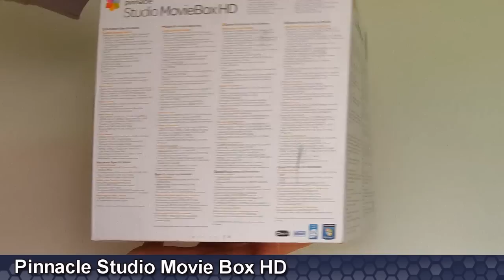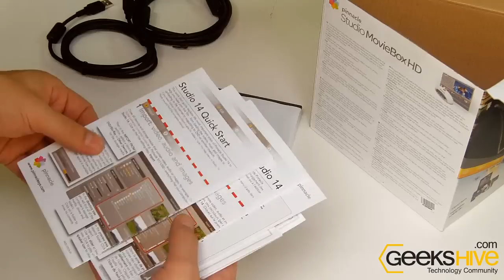Pinnacle Studio Movie Box HD USB 510-USB 14 - Unboxing by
Specification
- 1 GB system memory recommended, 2 GB required for AVCHD
- DirectX 9 or 10 compatible graphics card with 64 MB (128 MB or higher recommended)
- 256 MB required for HD and AVCHD
- DirectX 9 or higher compatible sound card
- 3.2 GB of disk space
- DVD-ROM drive to install software
- 1 USB 2.0 port
- Optional:
- CD burner for creating Video CDs or Super Video CDs (S-VCDs)
- DVD burner for creating DVD and AVCHD- discs
- Sound card with surround sound output required for preview of surround sound mixes

Input Options
- Capture from DV, HDV and Digital8 camcorders or VCRs
- Capture from analog camcorders, 8mm, HI8, VHS, SVHS, VHS-C, SVHS-C, or VCRs (NTSC/PAL/SECAM).
- Import from AVCHD- and other file based Camcorders, Digital Still Cameras, Mobile Devices and Webcams via USB

Output Options
- Output to DV, HDV or Digital8 tape (requires camcorder with FireWire Input port)
- Output to analog videotape (requires DirectShow compatible device with video output)

Import Formats
- Video: AVCHD, BD Blu-ray, DV, HDV, AVI, MPEG-1, MPEG-2, DivX, MPEG-4, 3GP(MPEG-4), WMV, Non-encrypted DVD titles (incl. DVD-VR/+VR), QuickTime (DV, MPEG-4, H.264)
- Audio: MP3, MPA, WAV, AC3, WMA
- Graphic: BMP, GIF, JPG, PCX, PSD, TGA, TIF, WMF, PNG, J2K

Export Formats
- AVCHD, DVD (DVD-R, DVD-RW, DVD+R or DVD+RW, dual layer), S-VCD, Video CD (VCD)
- Apple iPod, Sony PSP/PS3, Nintend Wii, Microsoft Xbox compatible formats
- DV, HDV, AVI, DivX, RealVideo 8, WMV, MPEG-1, MPEG-2, MPEG-4, Flash, 3GP, WAV, MP3, QuickTime (SD format) files
- Dolby Digital 2 channel and 5.1 channel audio

Hardware Specifications

Inputs & Outputs:
- Composite video input (RCA connector) PAL, SECAM, NTSC
- S-Video input (mini-DIN connector) PAL, SECAM, NTSC
- Stereo audio input (2 x RCA connectors)
- IEEE 1394 In/Out connector (6-pin type)

Analog Video Capture to Computer
- Analog PAL & SECAM/NTSC input
- HDV/DV (IEEE 1394) camcorder capture. Full camera control support
- Compression: MPEG-2, DV, MJPEG (User selectable. Available real-time capture formats depend on CPU speed.)

Video Playback from Computer
- HDV/DV (IEEE 1394) output to camcorder. Full camera/device control support